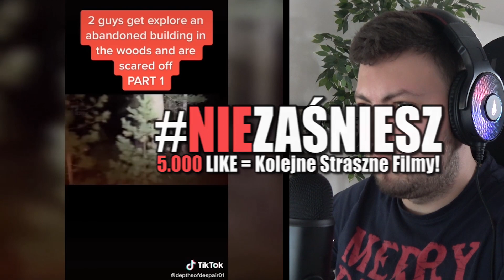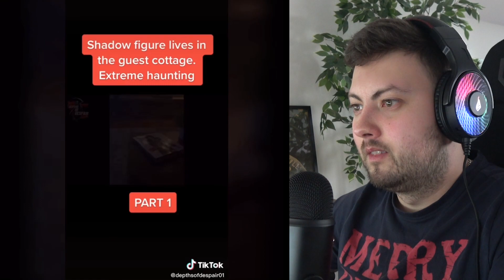JAK OBEJRZYSZ TEN FILM DO KOŃCA, To Już NIGDY NIE ZAŚNIESZ...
⚰️ 5.000 LIKE = OD RAZU WIĘCEJ STRASZNYCH FILMÓW! ⚰️